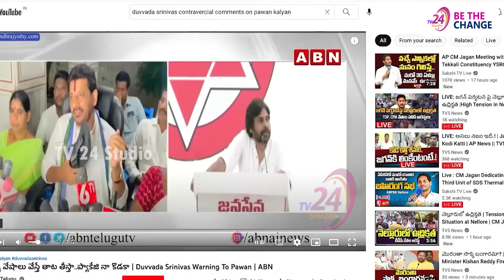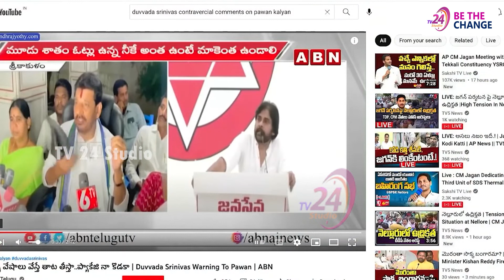దువ్వాడ శ్రీనివాస్ కొంచెం సిగ్గు అయినా లేదా | Mahasena Rajesh Comments on YCP MLC Duvvada Srinivas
Mahasena Rajesh Comments on YCP MLC Duvvada Srinivas about Pawan Kalyan | TV24 Studio